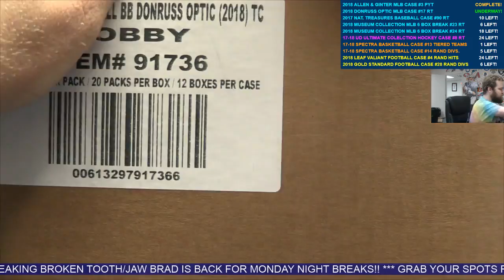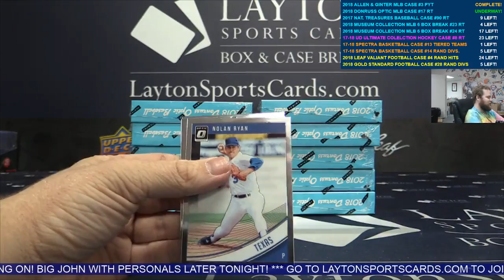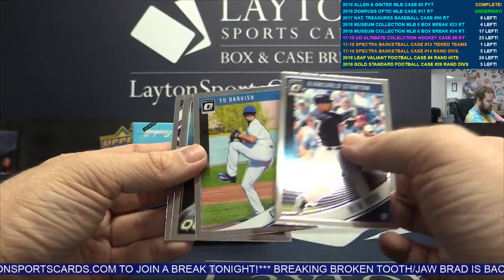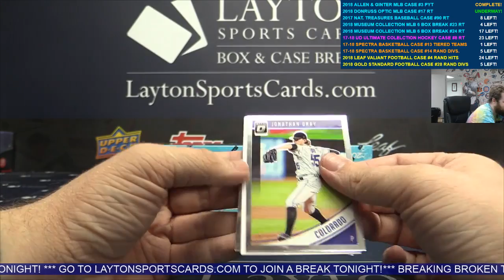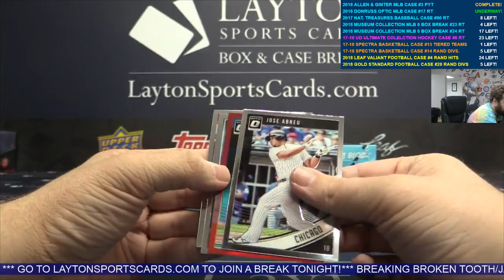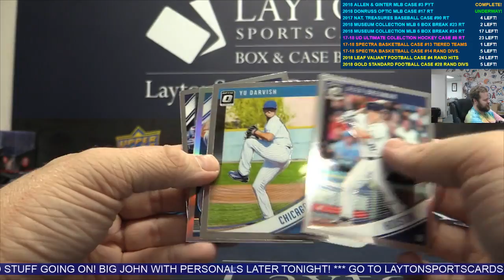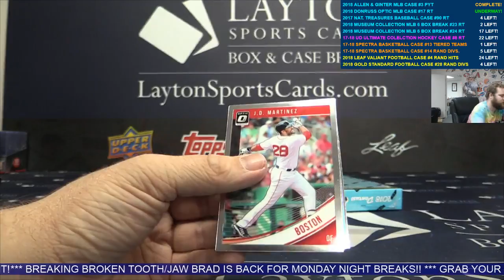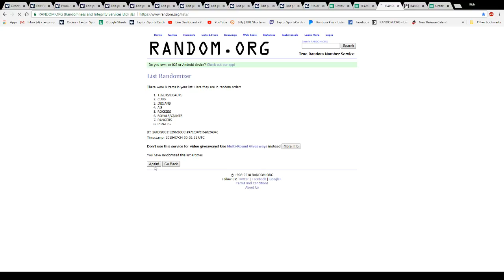2018 Panini Donruss Optic Baseball Hobby 12 Box Case Break #17 RANDOM TEAMS